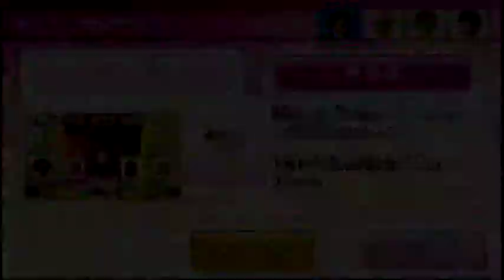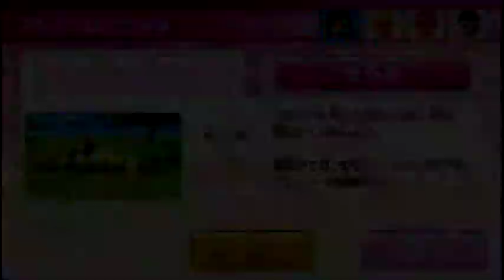Wii PartyU プッシャーマシーン（pusher machine）IOHD0035